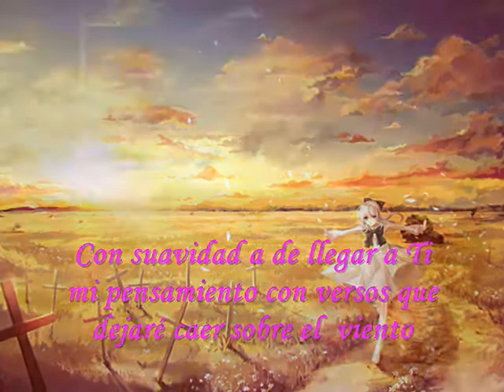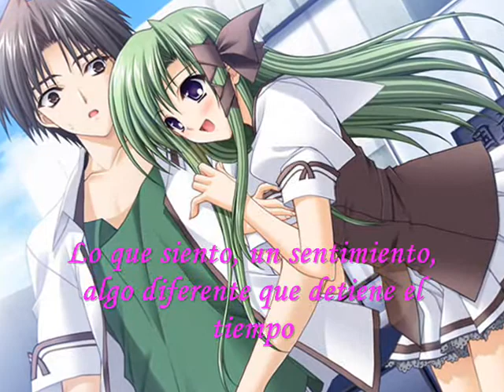Imparable.....Tomy Torres Y Jesse Joy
Esta tbm va dedicado a mi amitoooo walterrr feliz cumple k mala k soy verdad
pero igual lo kedo muxooo .espero k lo hayas pasado relindo .y este es mi ultimo video del añooooo .no subire ningun ortro video asta un nuevo avisooooo jejeje bye
espero k les gusteeeee a tooooo ss